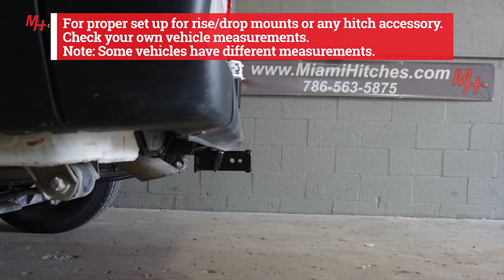Trailer Hitch Install: 2014 Ram ProMaster 1500 Draw-Tite 76050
Trailer Hitch Installation For A 2014 Ram ProMaster Draw-Tite #76050
Vehicle Demonstration: 2019 Ram ProMaster 1500
Draw-Tite #76050 Vehicle Fitment: 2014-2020 Ram ProMaster 1500
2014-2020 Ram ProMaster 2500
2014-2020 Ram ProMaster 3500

Part#: 76050
Hitch Receiver: 2"
Hitch Class: Class 3
Tow capacity: 5,000 lbs
Tongue Capacity: 500 lbs

We install and sell trailer hitches & wiring,
5th wheel & gooseneck hitch,
brake controllers, hitch bike racks, and more!

⏲TimeStamps⏲
0:00 Introduction
0:33 Step 1. Remove eight bolts attaching the bumper fascia to the vehicle frame.
1:06 Step 2. Remove four M10 bolts & two hex nuts that attach the bumper structure.
2:05 Step 3. install the hitch onto the removed bumper structure.
4:13 Step 4. Raise bumper structure and hitch into place on the vehicle.
5:09 Step 5. Torque all hardware.
5:19 Step 6.  Reattach the backup camera, if included, and the bumper fascia.
5:25 Step 7. Tighten all fasteners with a torque wrench.
5:45 How To Determine The Rise Or Drop For Your Ball Mount
6:04 Outro

Installation Notes:
Hitch cross tube is concealed.
No drilling required.
Requires temporary removal of bumper during installation.
Fascia removal required.

Tools Needed To Install Draw-Tite #36652:
Safety Glasses
Ratchet
15mm, 16mm, 3/4" Sockets
3/4” Crowfoot daptor
T30 Torxbit Socket
Torque Wrench

Overview
Draw-Tite class 3 trailer hitches are custom built according to manufacturer and model year to ensure perfect fit and top towing performance. Solid all welded construction for maximum strength and safety with black powder coat finish over e- coat. This class 3 hitch has a capacity to tow up to 5,000bs. of gross trailer weight and 500lbs. of tongue weight. This means it can handle a variety of small trailers such as single-axle utility trailers, canoe and kayak trailers, dirt bike trailers and more.

It can also accept a hitch-mounted cargo carrier or bike rack, making it a very useful addition to cars with limited cargo space. The 2" x 2" receiver tube opening of this class 3 hitch is able to accept a hitch-mounted accessory, such as a bike rack or cargo carrier, or a ball mount to tow most standard size trailers, including utility trailers, single-horse livestock trailers, boat trailers and large campers.

Video Camera Equipment:

256 GB Class 10 SD Card
8TB Desktop Hard Drive